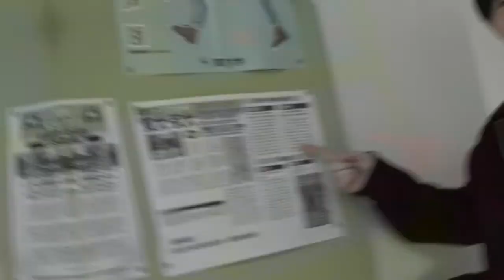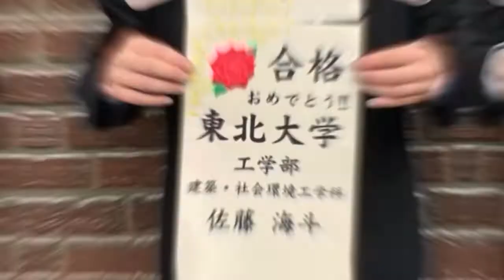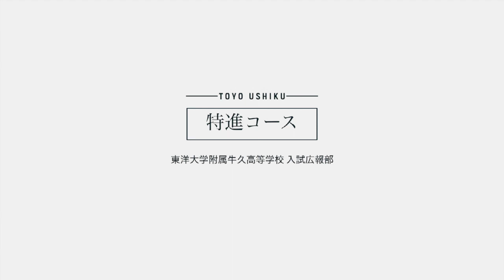東洋大学附属牛久高等学校PV「生徒インタビュー：佐藤 海斗さん（特別進学コース卒業）」